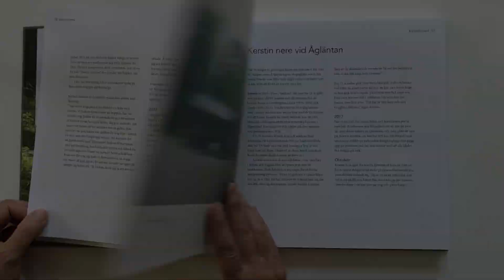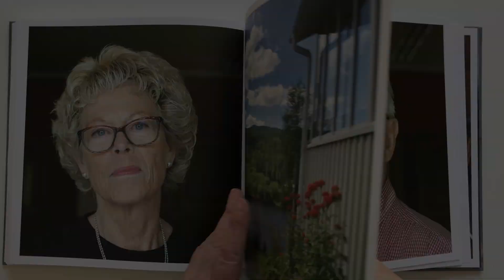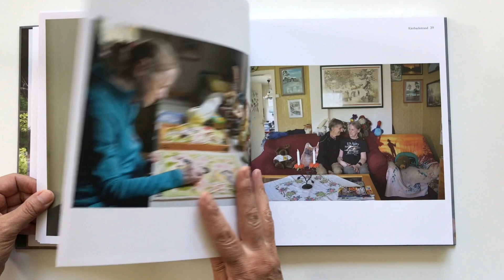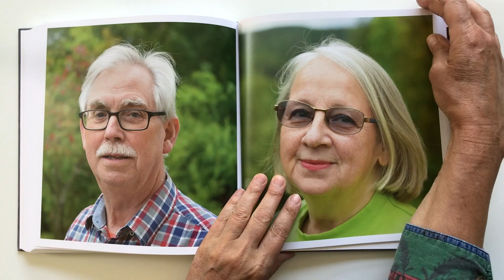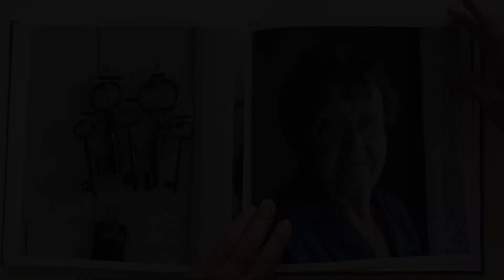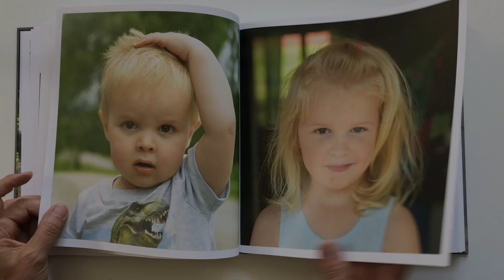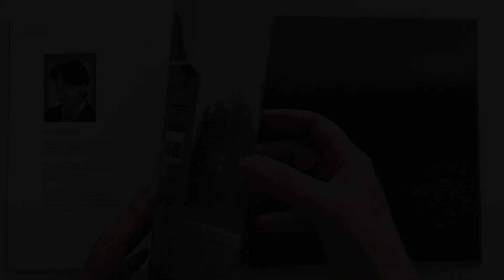Kärrbackstrand - En fotografisk berättelse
Korta utdrag ur intervjuer med deltagare i boken Kärrbackstrand - en fotografisk berättelse. Foto, text, film av Annika Eriksdotter, boken utgiven på Votum förlag.